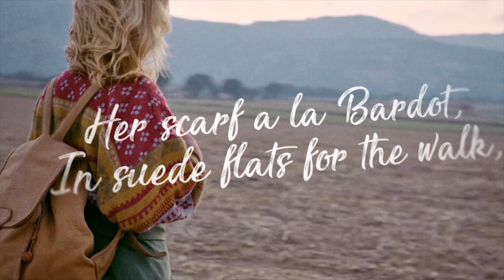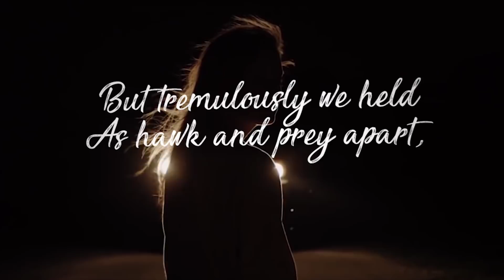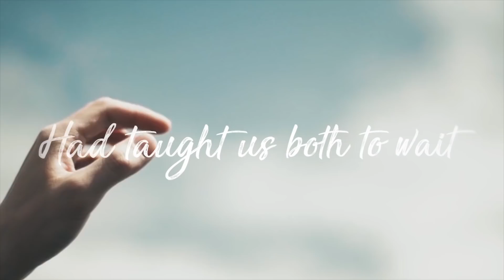Twice Shy - Poem By Seamus Heaney (Edm Remix Music Video)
🎶 Electronic Artist